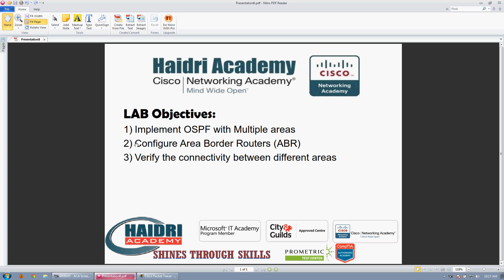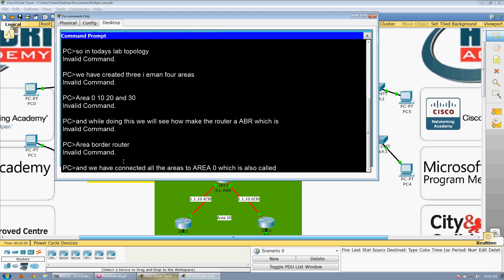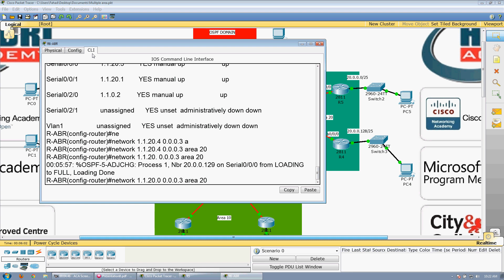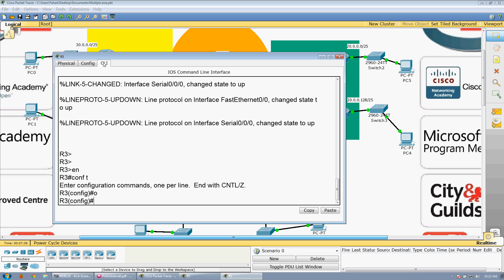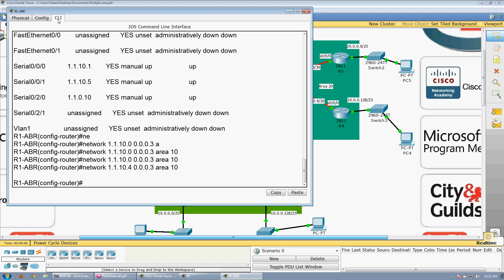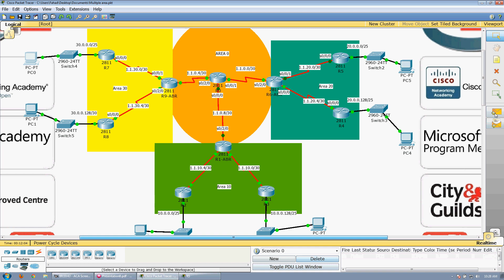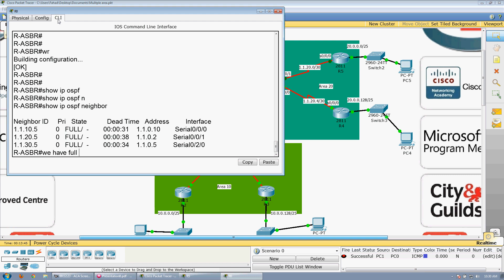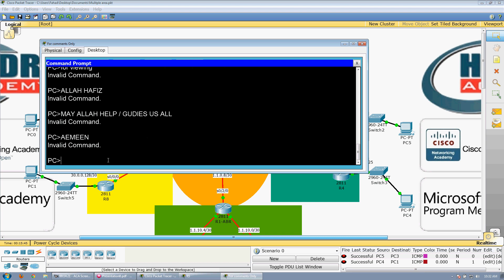CCNA:LAB No# 8 OSPF with Multi-Area Configuration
In this lab we have created a topology with a four Areas and all the areas are connect with AREA 0 and then we configured a router to work as ABR in order to send its area routes to other areas